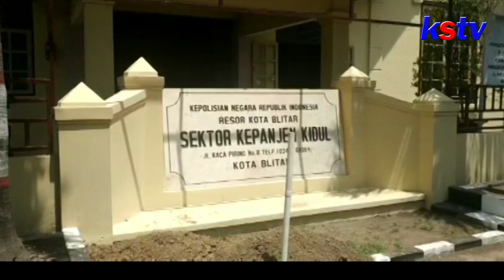BLITAR - MOBIL BOX CATERING TERSANGKUT JEMBATAN KAI , TIMPA PENGENDARA MOTOR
Lantaran kurang berhati-hati, sebuah mobil box catering di Kota Blitar  tersangkut jembatan rel kereta api.  Pengendara sepeda motor yang berada di belakang  mobil sempat terjatuh, saat berusaha menghindar. Mobil juga melintang ditengah jalan, sehingga mengganggu arus lalu-lintas di lokasi.